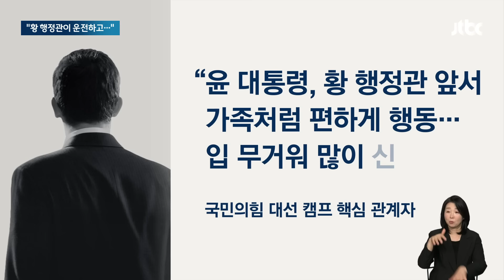명태균 증언 속 '여사 라인'…"함께 황 행정관 운전 차 탔었다" / JTBC 아침&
대통령실은 반박하고 있지만, 정권 초기부터 '여사 라인'에 대한 이야기는 계속해서 나왔습니다. '김건희 여사 공천개입 의혹' 핵심인물 명태균씨 역시 대선 때부터 대통령 부부와 가까이 지냈다고 주장하며, '여사라인'으로 지목된 황 모 행정관을 콕 집어 언급했습니다. 황 행정관이 모는 차를 타고 대통령과 함께 다녔다는 건데 황 행정관은 김대남 전 대통령실 행정관 녹취록에서 '십상시'로 거론된 인물이기도 합니다.